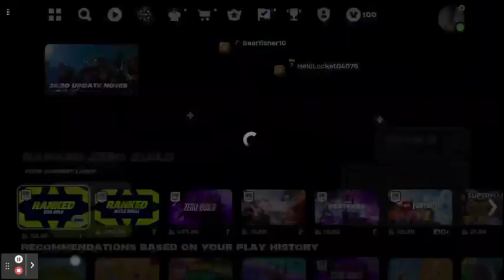fortnite duos with my friend/co-creater